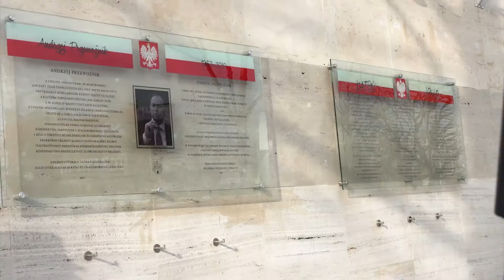Wzmocnienie współpracy wojskowej z Węgrami - SPOT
19 marca 2019 r. Mariusz Błaszczak, minister obrony narodowej, złożył wizytę w Budapeszcie. Ministrowie obrony podpisali list intencyjny w sprawie przystąpienia Polski do działającego na Węgrzech Centrum Doskonalenia NATO w zakresie medycyny wojskowej.